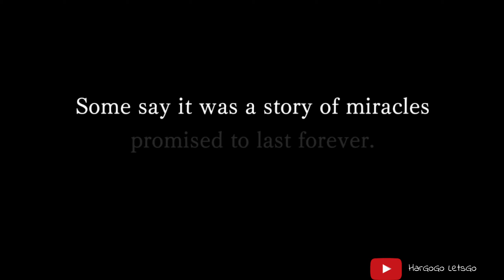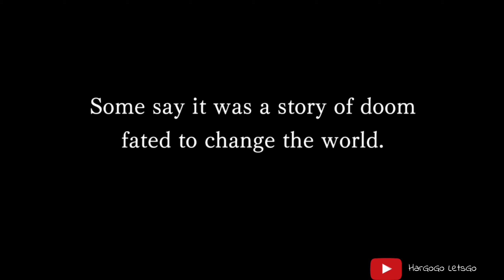Episode The Lost Tome and the Silver Unfading Flower, Chapter #1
Chapter #1 - The Auction City that Never Sleeps

This is a never-ending drama written in silver ink---
The radiant Auction House rises within the deep underground of Elzion. Wishful dreamers gather under its lights. Some seek wealth, while others seek fanciful prizes. There are shady brokers, mysterious licenses, and treasures with unknown histories...
Its dazzling lights lure Aldo deep into the underground. It is there that he meets Sophia, a fierce woman with an ice flower on her face, who pursues a special book.
News of the priceless grimoire has the city overflowing with excitement. Men clad in white and black work in the shadows for their own ends. She races up the underground pavilion amongst the swirling power of desires.
All in order to bring about the end...